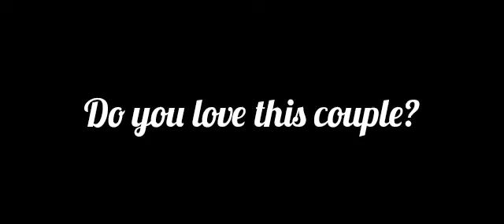Cristiano Ronaldo VS Georgina Rodríguez Natural Transformation 🌟 2024 | From 0 To Now